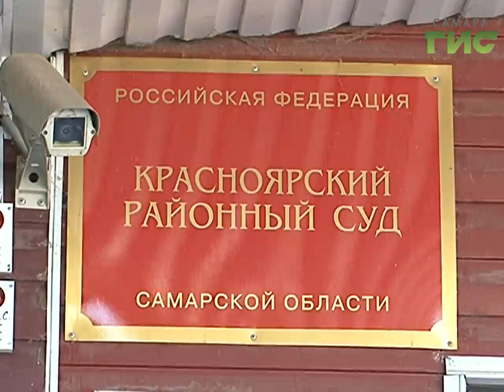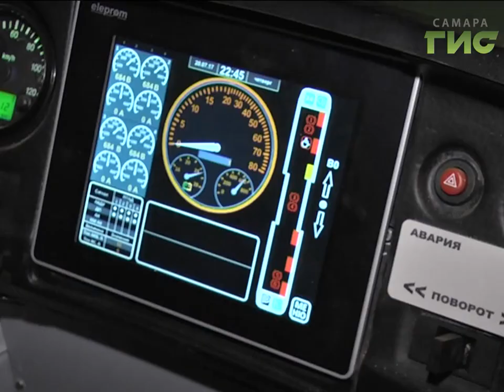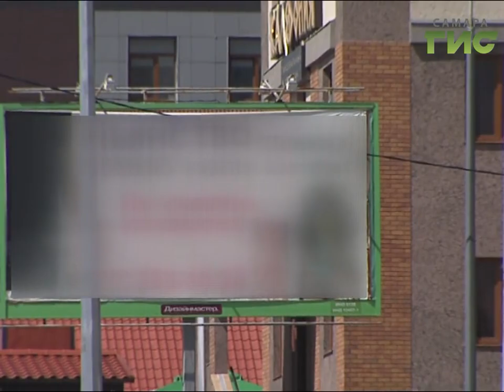"События" (Неделя в Самаре) от 29.07.2017